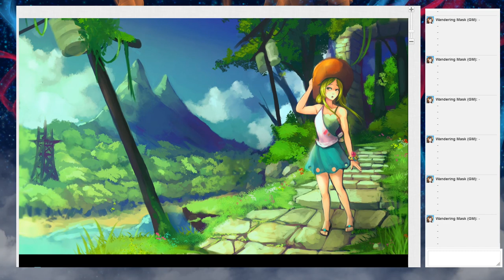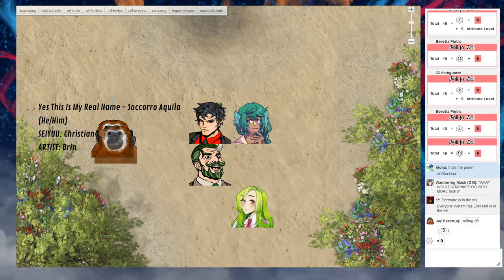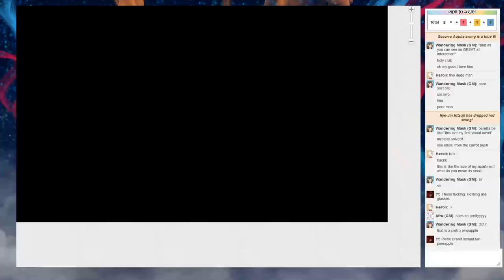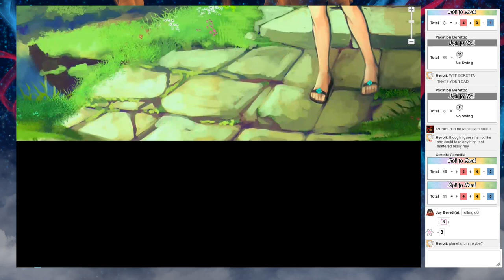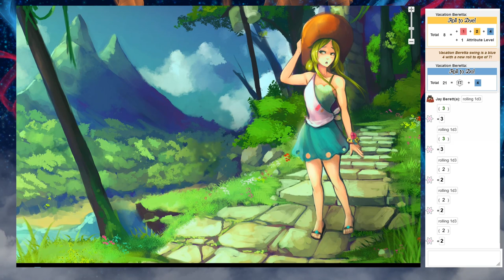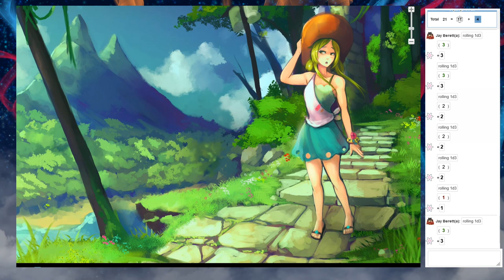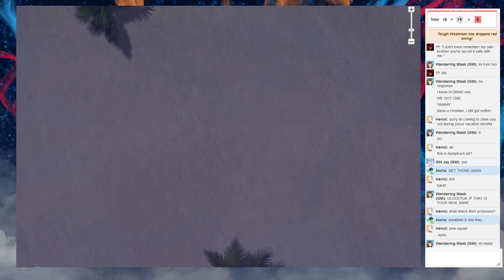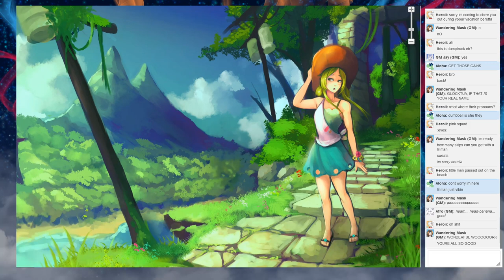Beretta's Endless Summer Ep 1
After the events of Indigo Chapter 1 Beretta and her dad went into hiding to protect Beretta from the Riviera. William brings Beretta to an Island called STEEL GOLD ISLAND which is filled with Lil Mens and EVEN BIGGER SUMMERS